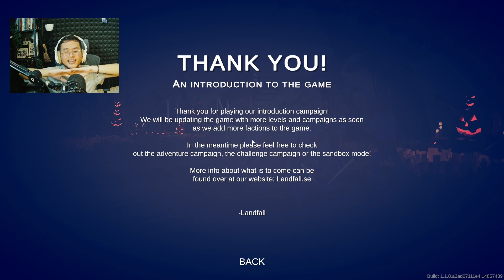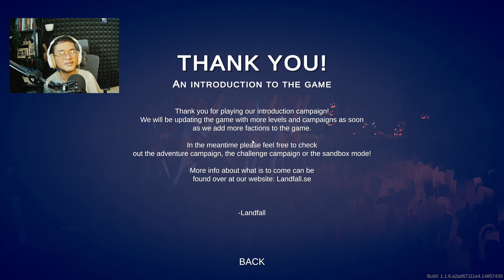The king papa zeus | TABS (Totally Accurate Battle Simulator) Indonesia - #2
he king papa zeus | TABS (Totally Accurate Battle Simulator) Indonesia - #2
Jikalau kalian mau support streaming ini, bisa sawer ke:
►Socialbuzz

►nick Roblox: Moloors_CH